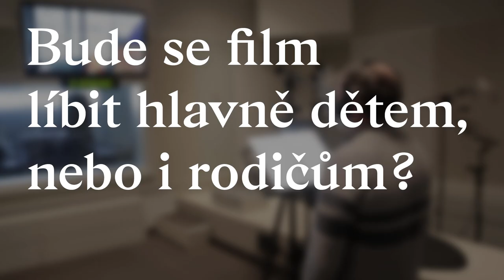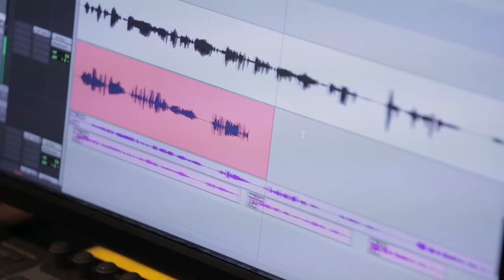Píseň moře - rozhovor s Miroslavem Krobotem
Vydali jsme se do dabingového studia a položili pár otázek panu Miroslavu Krobotovi, který v české verzi irského animovaného filmu Píseň moře propůjčil svůj hlas jedné z postav.
Píseň moře vstupuje do českých kin 19. března 2015. V kinech bude v originálním znění s titulky i v české dabované verzi s titulní písní v podání oscarové zpěvačky Markéty Irglové.